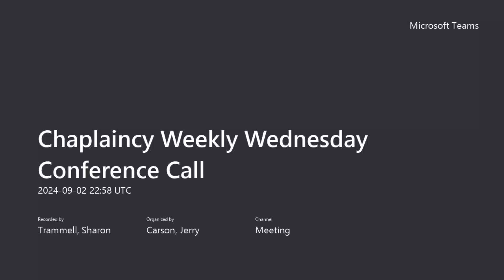UAW Int'l Chaplaincy WebEx 9.2.24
Joshua's Calling